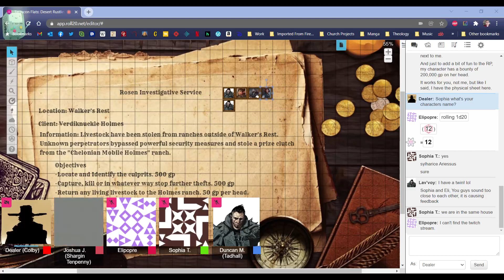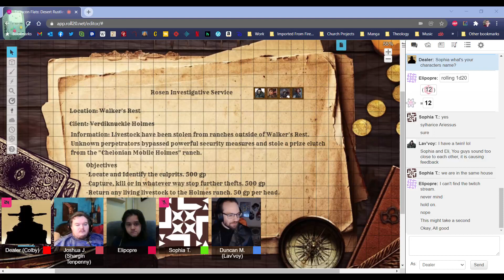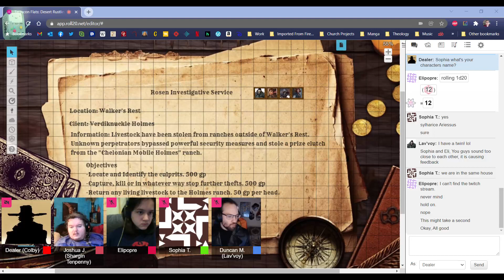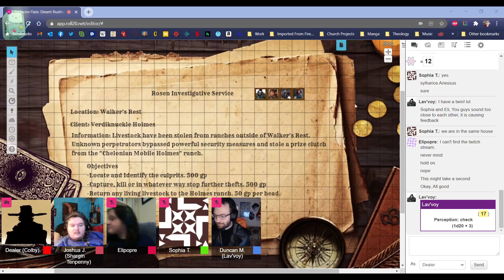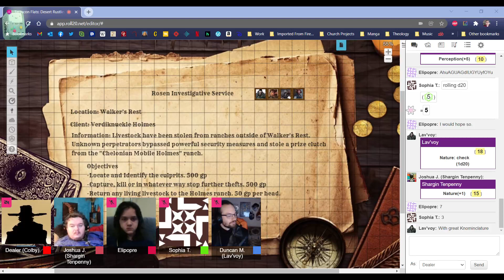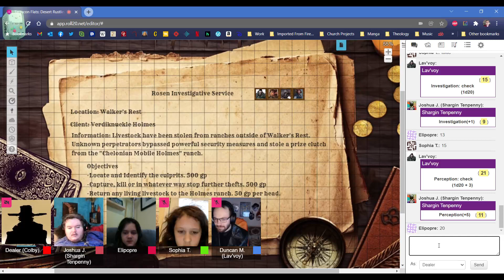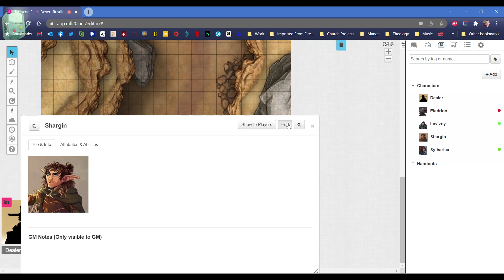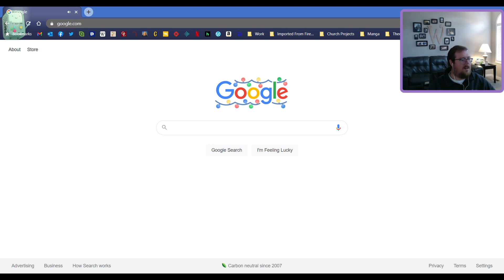D&D - Tarascon Flats: Desert Rustling (A Weird West One Shot for LTN DND Day)